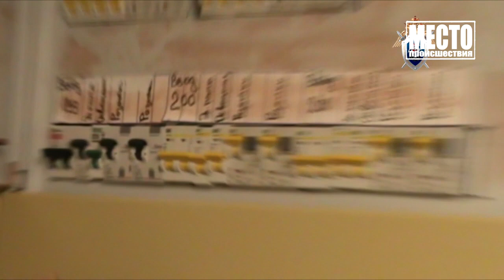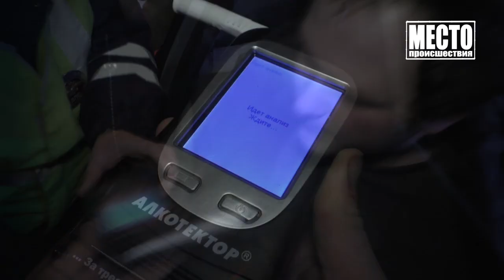”Место происшествия” выпуск 07.02.2019